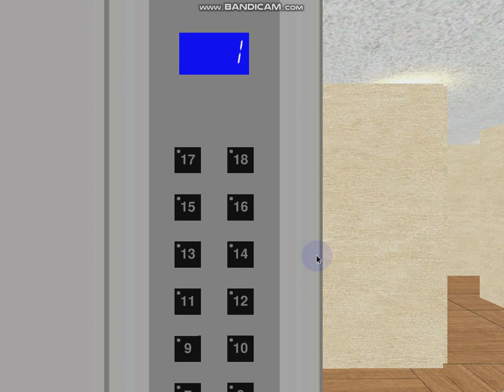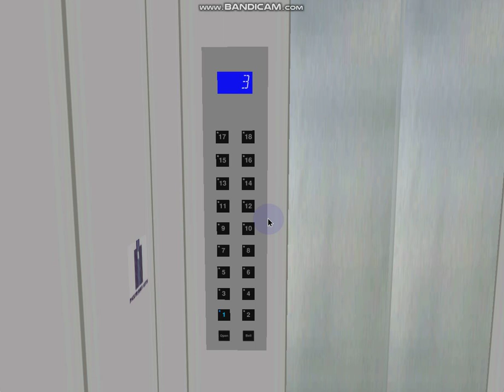555 Blue Aura Hornet Way: 1.3 m/s VF-converted Econobox